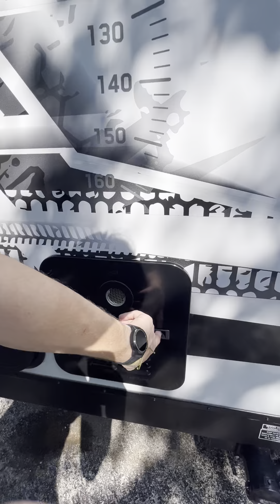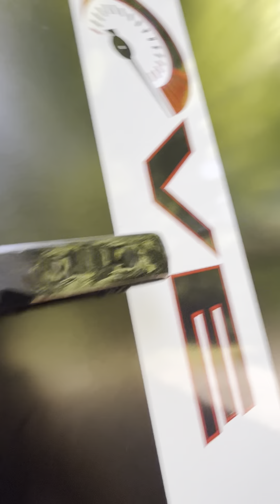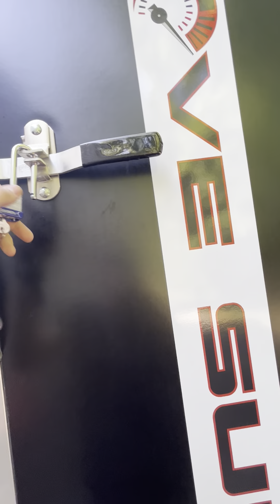Rove SUR basic overview